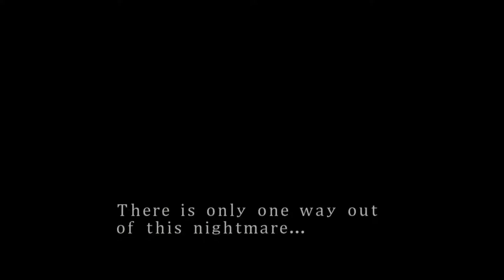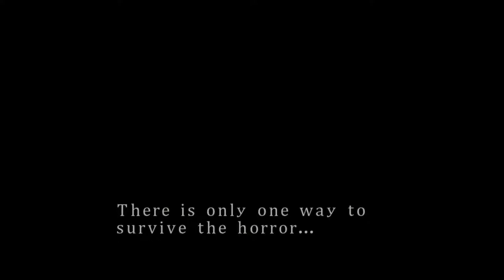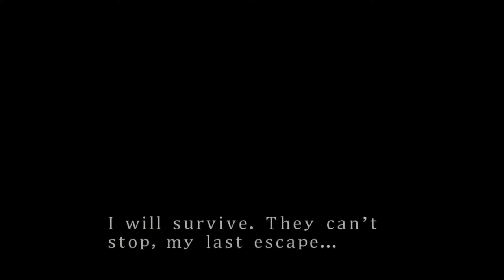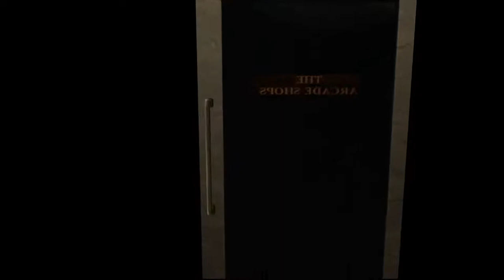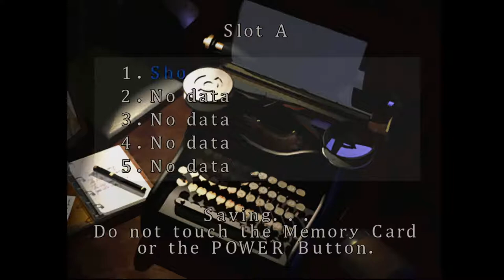Resident Evil 3 HD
de bobeira